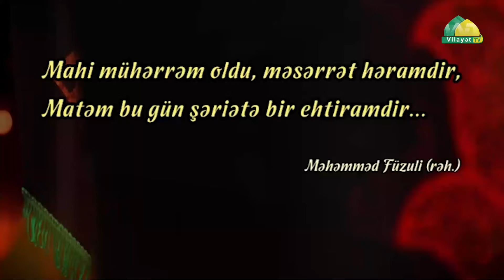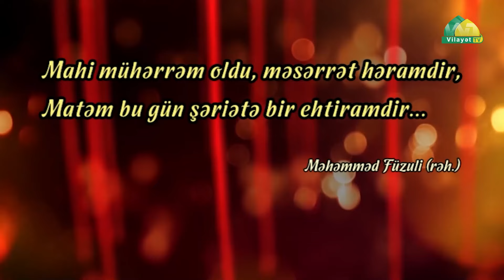Məhərrəm söhbətləri 18. Höccətül-İslam Əsədullah Cavanmərd